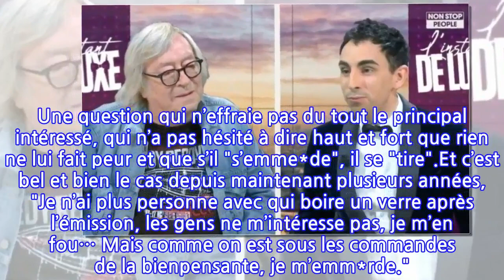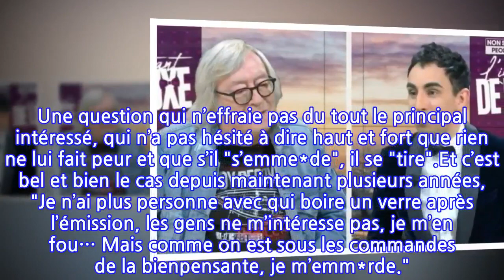Jean-Jacques Peroni prêt à quitter Les Grosses Têtes, l'humoriste s'en prend à...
En mai 1998, Jean-Jacques Peroni rejoint Les Grosses Têtes sur RTL. C’est alors Philippe Bouvard qui est à la tête de l’émission. Jusqu’à 2014, la troupe est une bande de copains qui ne mâchent pas leurs mots au micro et ne lésine pas sur les moqueries. Mais c’est ensuite Laurent Ruquier qui prend les rênes de l’émission et déçoit énormément l’humoriste…Aujourd’hui, ce dernier n’en peut plus de la censure que lui inflige la chaîne, mais également les chroniqueurs de l’émission lors des tournages. Invité sur le plateau de Jordan de Luxe, Jean-Jacques Peroni, larmes aux yeux, a alors lancé un véritable cri du cœur à l’animateur, "Il y a la période Philippe Bouvard, puis il y a Laurent Ruquier, impossible de ne pas en parler… mais je vois votre tête… vous pensez à quoi pour la suite ? Vous redoutez de partir de l’émission ?". Une question qui n’effraie pas du tout le principal intéressé, qui n’a pas hésité à dire haut et fort que rien ne lui fait peur et que s’il "s’emme*de", il se "tire".Et c’est bel et bien le cas depuis maintenant plusieurs années, "Je n’ai plus personne avec qui boire un verre après l’émission, les gens ne m’intéresse pas, je m’en fou… Mais comme on est sous les commandes de la bienpensante, je m’emm*rde.". Mais de cette situation très pesante, Jean-Jacques Peroni n’en parle jamais à ses collègues de RTL, "j’arrive, je mets les pieds sous la table, je fais le con et je me tire". Une sacrée révélation pour l’animateur de Non stop people qui a du mal à y croire…Mais l’humoriste a la réponse, le problème c’est la censure. Lui-même est systématiquement censuré au moins une fois durant chaque émission "Je raconte une blague et quand Ruquier me dit bon celle-là, on va la couper. On n’est pas à France Inter MERDE !". Mais face à cette situation d’un contre tous sur le plateau, Jean-Jacques Peroni ne peut se défendre… Et alors que Jordan de Luxe demande à ce dernier comment il réagit à cette situation, l’homme de 68 ans répond par un bras d’honneur, accompagné d’un grand silence, "C’est tout".À voir aussi : La rédaction